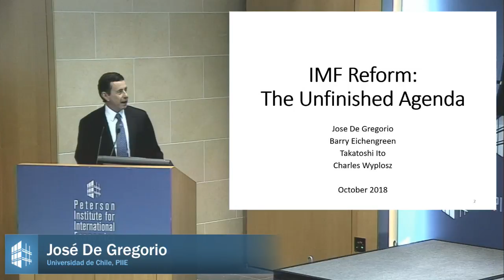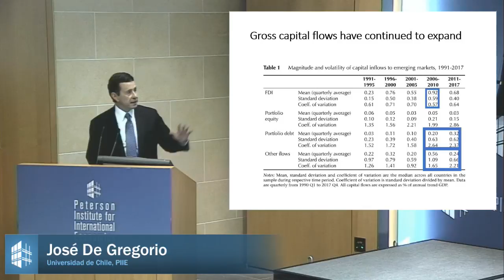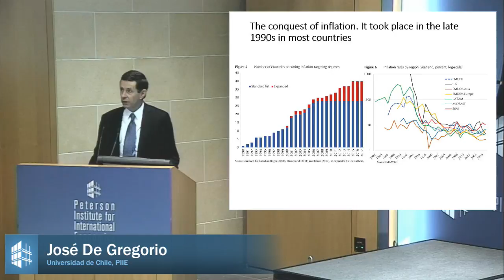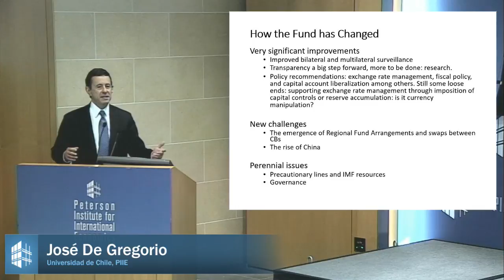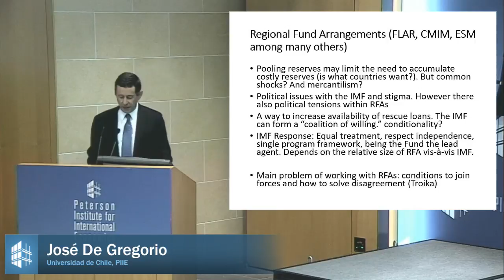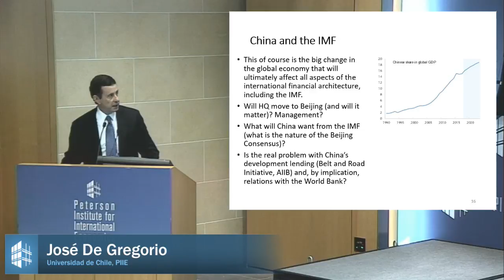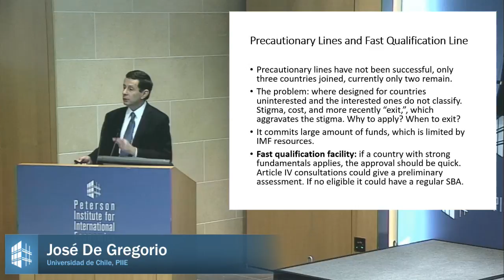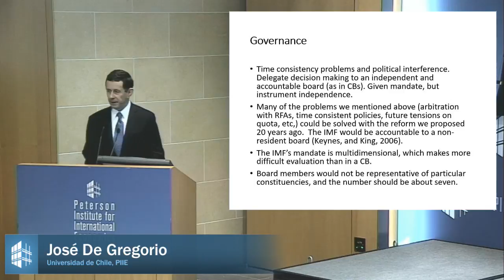IMF Reform: The Unfinished Agenda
José De Gregorio (Peterson Institute for International Economics [PIIE], University of Chile) discusses the Geneva Report on “IMF Reform: The Unfinished Agenda,” a report he coauthored, on October 3, 2018, at PIIE. Olivier Blanchard (PIIE) chairs the event.